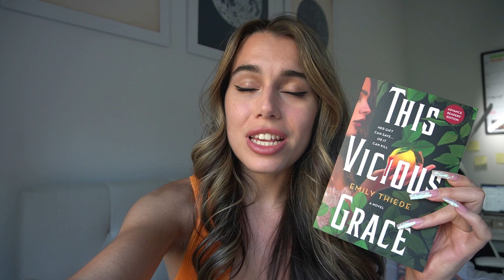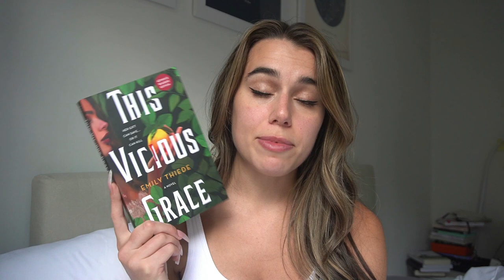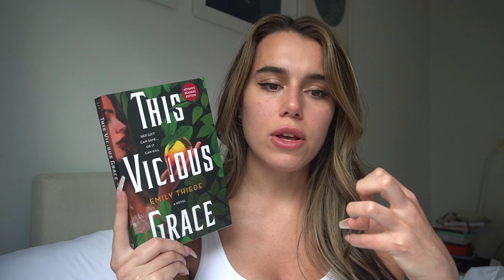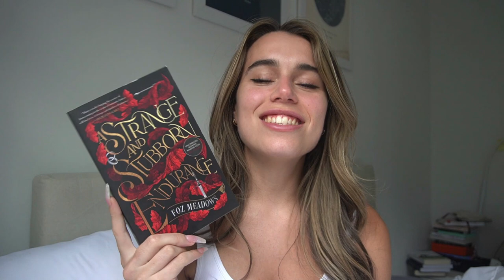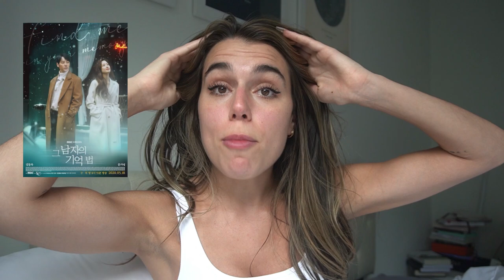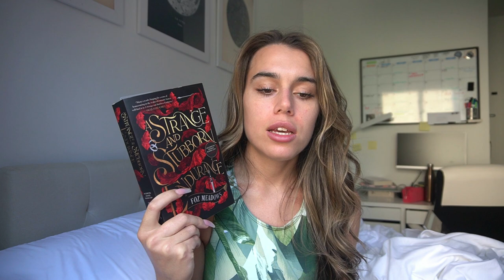A DNF and A NEW FAVE FANTASY?! // weekly reading vlog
Hey Everyone ❤ This week I decided to try some fantasy books again (plus one smutty romance novella in between lol). Watch to find out which was a disappointment and which was a new fave fantasy book!

Books Mentioned:
- Things I Want To Say by Monica Murphy
- This Viscous Grace by Emily Thiede
- The Beast by Jenika Snow
- A Strange and Stubborn Endurance by Foz Meadows

Other Social Medias:
♡ ᴛɪᴋᴛᴏᴋ ♡

♡ ᴀᴍᴀᴢᴏɴ ᴡʟ  ♡

Business/Review Inquires:
♡ ᴇᴍᴀɪʟ ♡